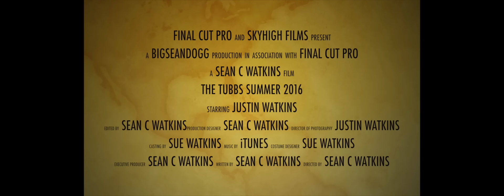the tubbs summer 2016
east liverpool the tubbs